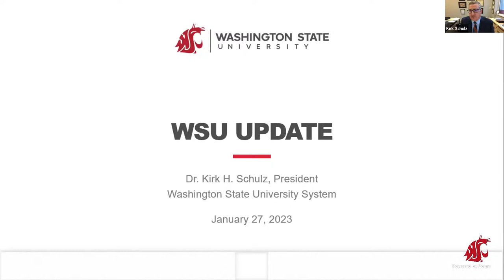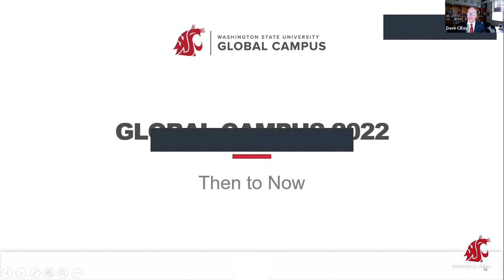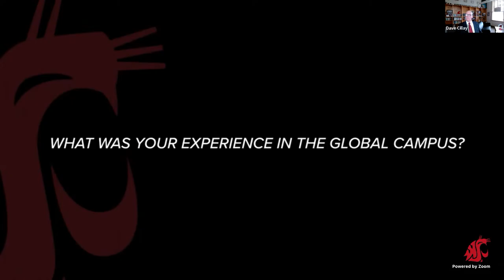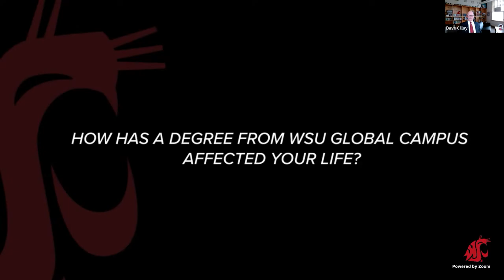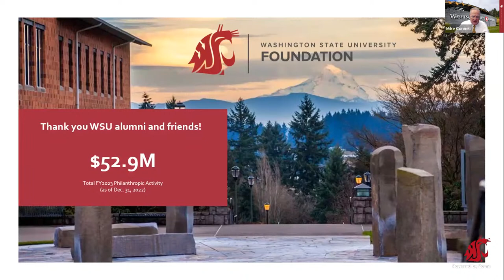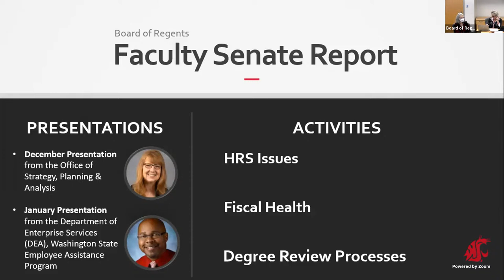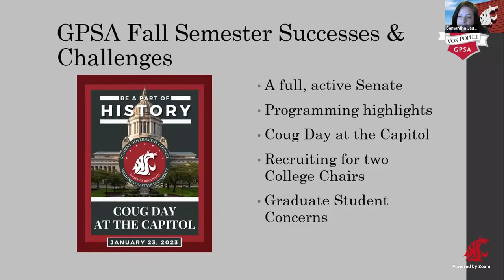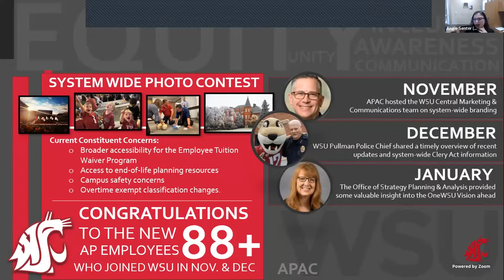WSU Board of Regents | Main Session | 01/27/23